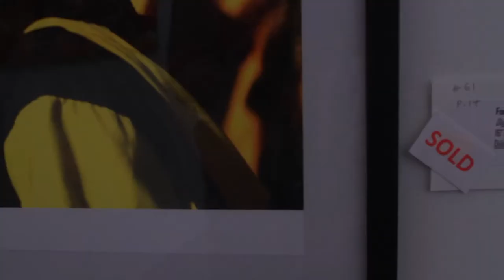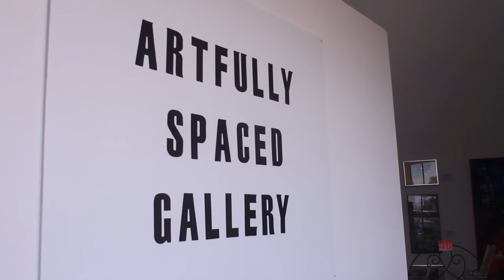Xalatal-Sybil Wilton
The gallery was launched in order to serve the local community. Walton hopes that ASG’s presence will help teach people how to engage with art, as well as create it. With the Student Art Career Bridge Program, a program that teaches technical art skills to high schoolers, ASG builds skills that the teenagers can transfer into their chosen career paths.
By having their own space, ASG will be free to expand their programming. The organization plans to hold more art classes in many mediums, as well as display student work on its traditionally white walls. Eventually ASG students will be able to share what they’ve learned in their own classes and panel discussions.
Artfully Spaced Gallery’s opening features work by Bimbo Adengula, Damola Adepoju, Porter Ajayi, Djibril Drame, Anne Cheek La Rose, Fidelis Eze Odogwu, Stanley Smith, Sidney Taggerson Jr, Dawn Welsh, and Zebi.
Though the art in this juried exhibition present a wide range of techniques and subject matters, each piece is in conversation with the others. For instance, many of the works use collage for various effects. In Dawn Welsh’s painting Psychedelic Dreams (2016), recycled paper hides beneath the coats of paint, giving the impression of a textured canvas. The newsprint used in Damola Adepoju’s paintings adds unexpected variety to otherwise monochromatic scenes. Porter Ajayi’s paintings both reveal and conceal bits of paper in a way that adds even more tones to the already colorful works.
Zebi mixes painting and ceramics in the dreamy pair titled Flying Cups (2016) and Flying Saucers (2016). Anne Cheek La Rose’s photograph In the French Quarter (2016) is mounted on handmade paper instead of the traditional matboard. The choices made by Zebi and La Rose give their works additional layers of visual complexity and challenge the viewer to consider the pieces as transcending mediums.
Another common thread in the show is the idea of public space. Some works, such as Djibril Drame’s photographs, Fidelis Eze Odogwu’s sculpture Delegation III, and Sidney Taggerson Jr’s Aztec (2016) depict groups of people participating in communal activities. Considered together, these pieces are on a spectrum of realistic to abstracted but all evoke the impression of congregating.
The selection of paintings by Bimbo Adengula show both deserted streets and packed crowds. Seeing these pieces together give the viewer an idea of a city’s natural cycle of activity level.
Artfully Spaced Gallery’s exhibition will run from March 18 to 24. It is located at 4401 W Slauson Ave and open to the public between 1pm and 6pm.
By Jazmin Smith